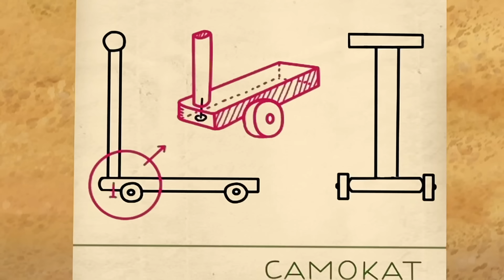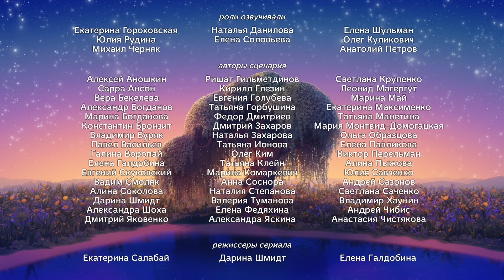Лунтик | Девчонки 🌸🌷🌹 Сборник мультиков к 8 марта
0:00 Сила таланта
5:03 Сила обаяния
9:57 Стихи к празднику
14:48 Красивая Клава
19:18 Принцесса
23:52 Привлечь внимание
28:44 Принцесса Клава
33:27 Звёздочка
37:51 Две жабы
42:42 Мешок